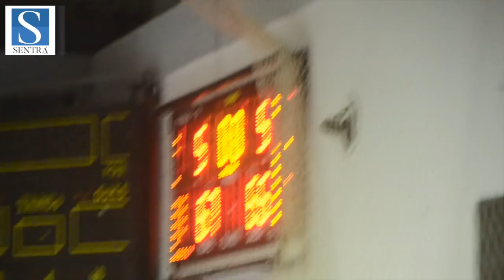Α2: Τα τελευταία κρίσιμα δευτερόλεπτα του αγώνα Καστοριά - Καρδίτσα (67-66)